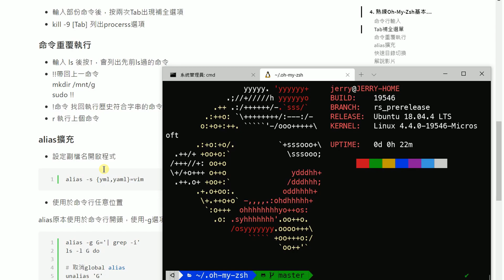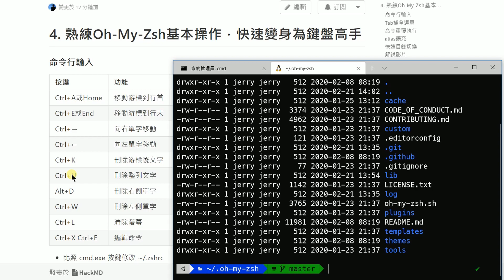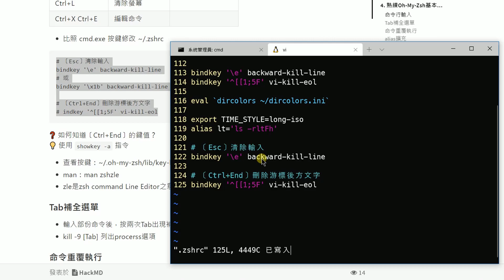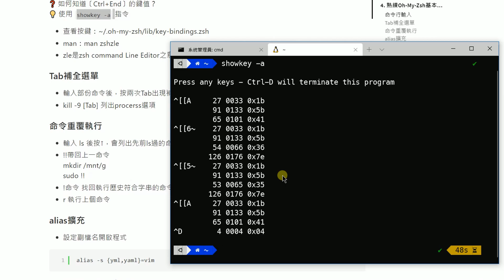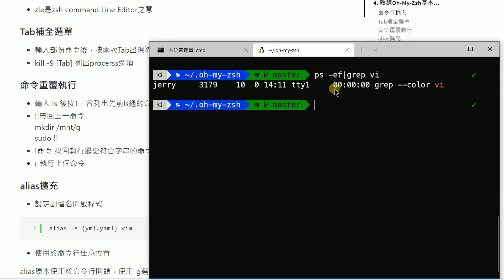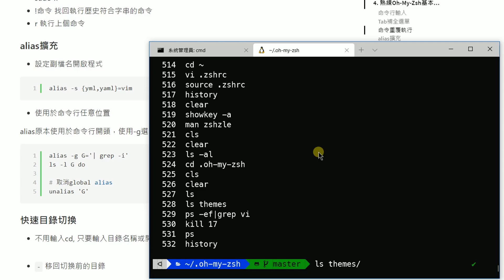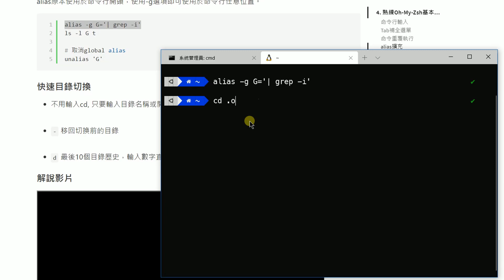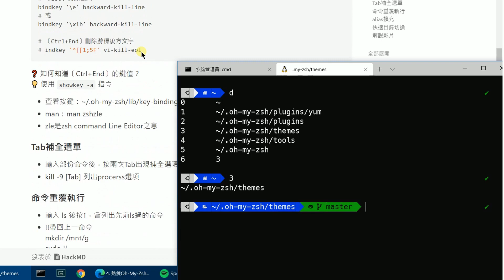[WSL#4] 熟練Oh-My-Zsh基本操作，快速變身為鍵盤高手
介紹Z Shell的命令輸入技巧，讓你快速精進Z Shell的命令輸入效率。

1. 命令行輸入的常用鍵盤按鍵
2. 用bindkey達成cmd.exe的相容按鍵
3. Tab的補全功能
4. 命令重覆執行的操作方法
5. alias的-s與-g擴充
6. 快速目錄切換的技巧